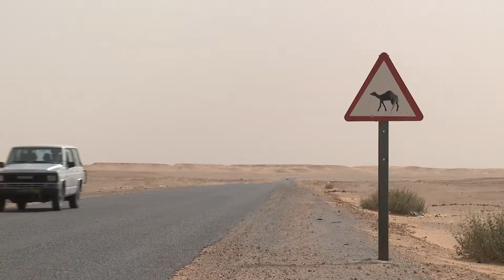Demo - La Casa Murmura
La Casa Murmura es un proyecto creado en el 2011 por jóvenes cineastas que compartimos una visión comn de hacer documentales. Estamos enfocados al desarrollo se proyectos que muestran situaciones actuales, temas culturales e historias humanas, auténticos elementos de la realidad vigente.

Como productora hemos sido seleccionados en diversos foros de cine documental a nivel internacional.